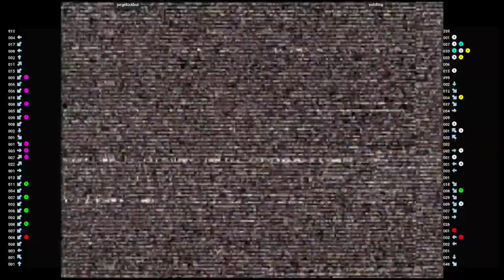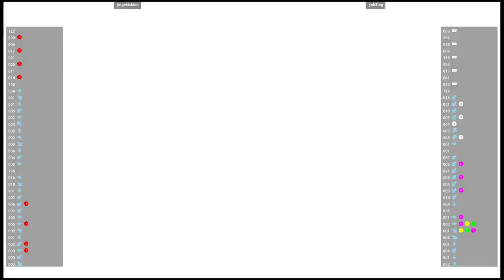CVS2 🕹 jorgekickbut VS yuh8tng | Fightcade